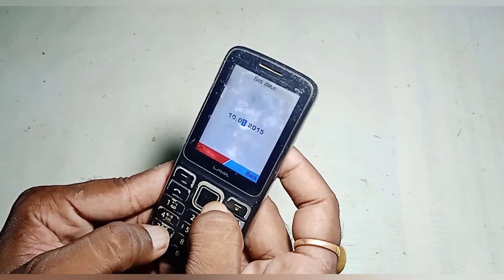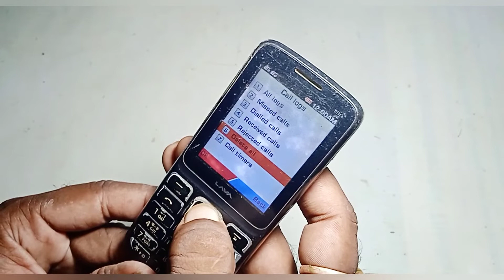lava mobile जो दस साल बाद भी काम कर रहा है ! लावा का कीपैड वाला मोबाइल @Technicaldmk old mobile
lava mobile जो दस साल बाद भी काम कर रहा है ! लावा का कीपैड वाला मोबाइल ‎@Technical dmk  old mobile

Hello friends ,
welcome to our youtube tech channel
TECHNICAL DMK.
Yahan aapko Technology se related pura knowledge melega or Aapko roj kuchh new sikhne ko bhi milega ti bane rahe channel ke sath aur sare video ka notification pane ke leye hamare channel ko Please Subscribe my channel.

Dosto mere dusre channel ko bhi support kare isme aapko Technology, banking, aur yojnao se judi jankari milegi jo life me kaphi kaam aa sakti hai.

@Technical dmk  @Techno Gamerz  @Trakin Tech  @Samar Experiment  @Technical boss  @Technical Sokil  @Techno Mitra  @t lahan @Learn everyone  @Protik Creativity   @Technical Jugaad Hindi @Ravi Bharti   @Bright Tech  @Brighten Technology  @TECH ATUL   @GAME OF ELECTRONICS   @Primitive Technology Idea
@Manoj Gupta  @MI TECHNICAL